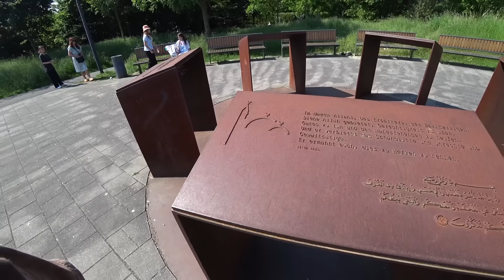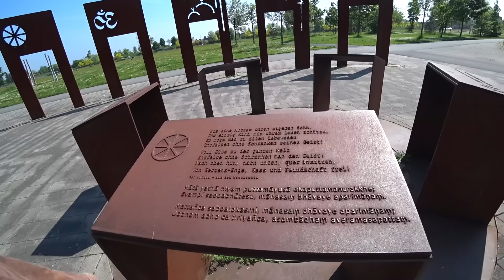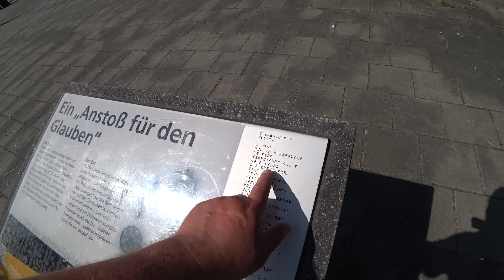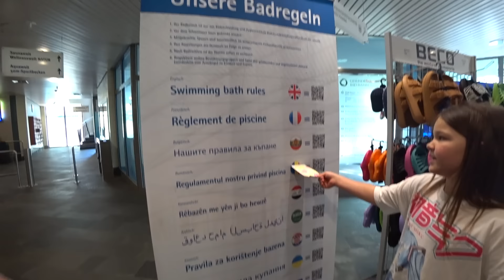ДЕНЬ РОЖДЕНИЯ КИРЫ/ БОРОДАТАЯ ГЕРМАНИЯ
День рождения младшей дочки Кирочки. ￼

Народ всем здорова! Меня зовут Юрий Богданов и я просто снимаю мою жизнь на камеру.